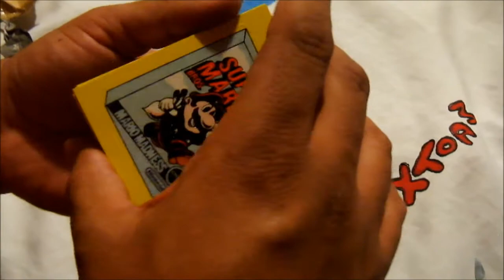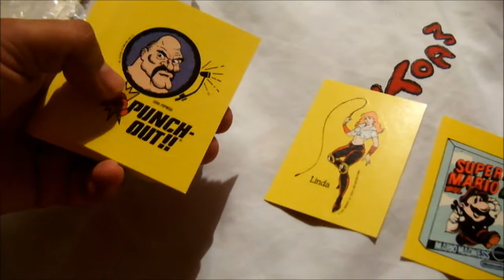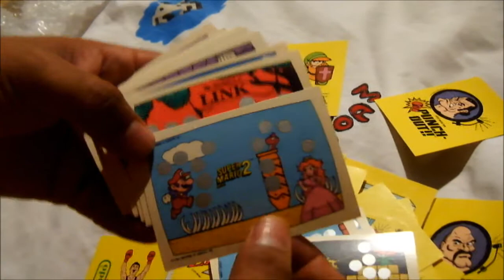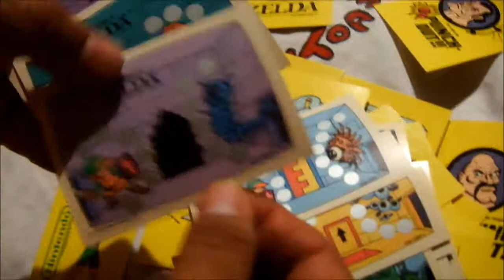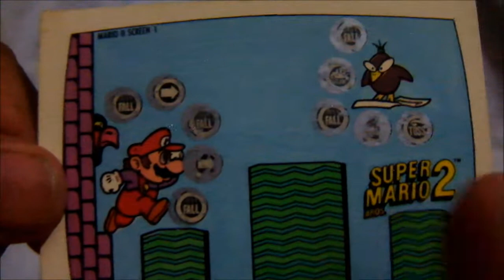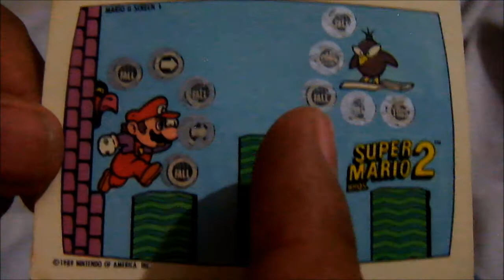Nintendo Gamepack de 1989 colección completa TOPPS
Hoy les muestro estás tarjetas de Nintendo que incluyen 5 juegos famosos de la época del NES, Entre ellos ZELDA y Double Dragon  d, espero lo disfruten.